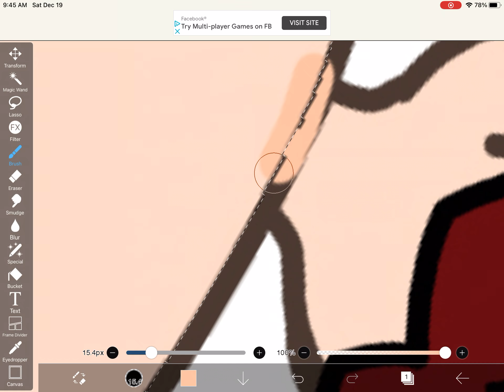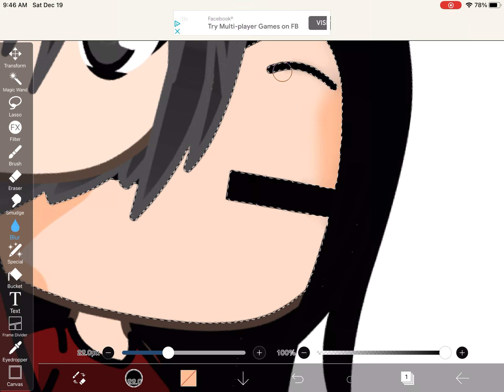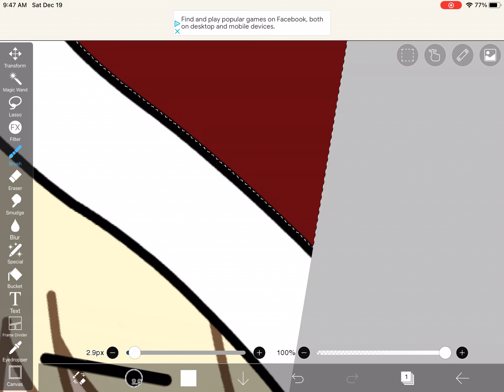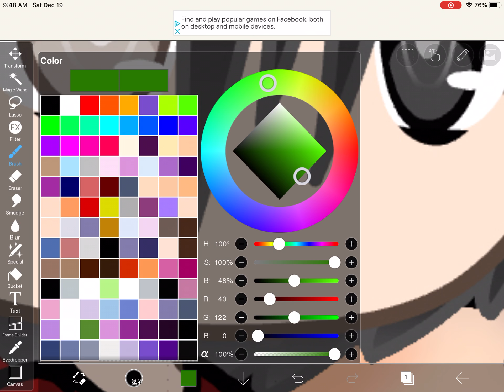Here’s ur Christmas gift lol